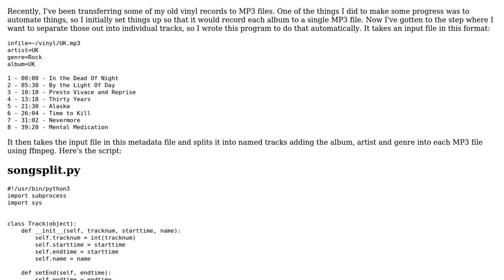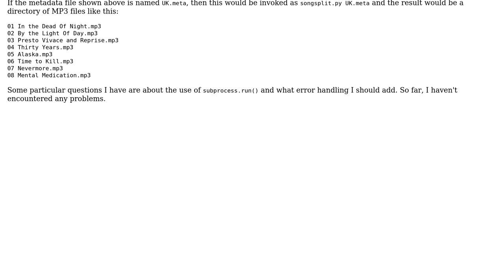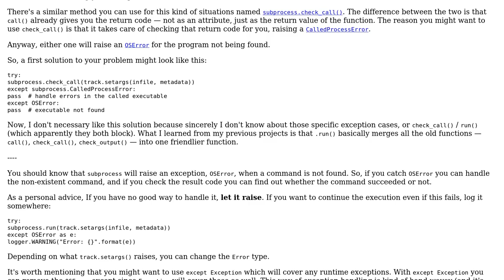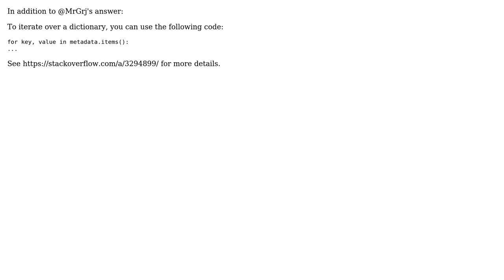Code Review: Split mp3 of album into individual tracks (2 Solutions!!)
Code Review: Split mp3 of album into individual tracks

With thanks & praise to God, and with thanks to the many people who have made this project possible! | Content (except music & images) licensed under CC BY-SA | Music | Images & others | With thanks to user Roland Illig user Grajdeanu Alex user Edward and the Stack Exchange Network Trademarks are property of their respective owners. You are responsible for your own actions.